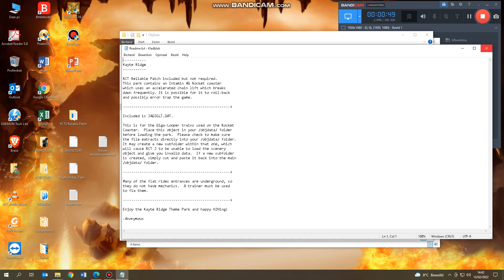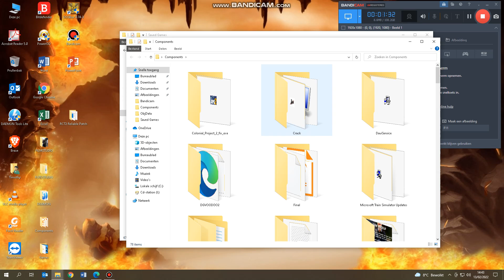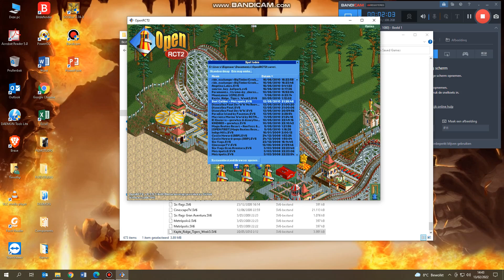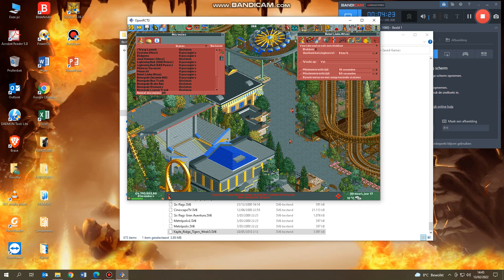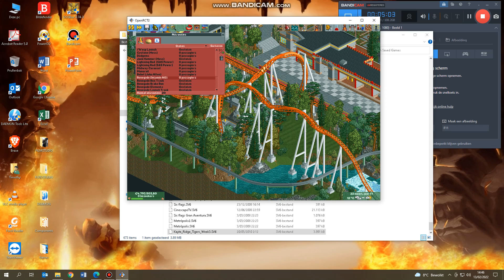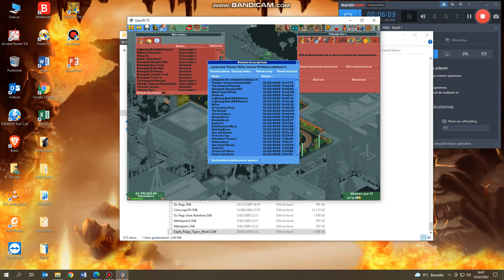Nedesigns Classics: Kayte Ridge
It's a cool park, if it was real, i would visit it!